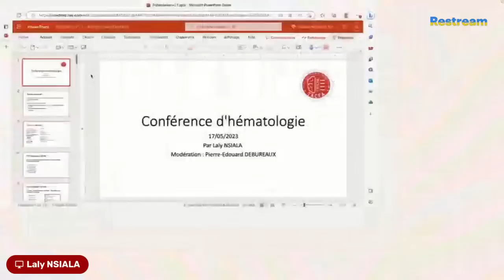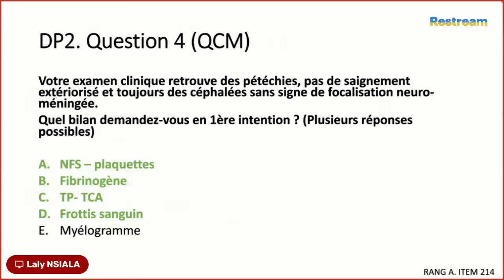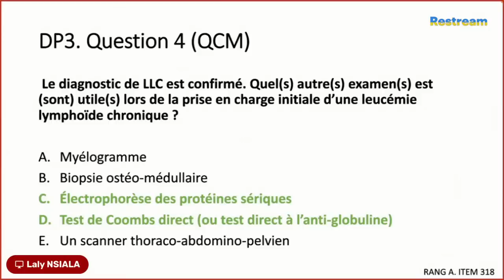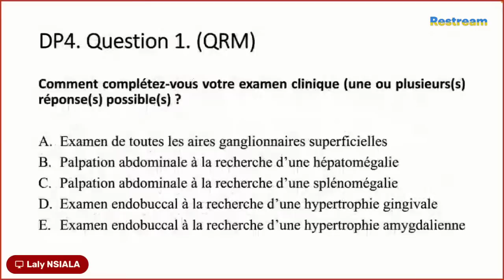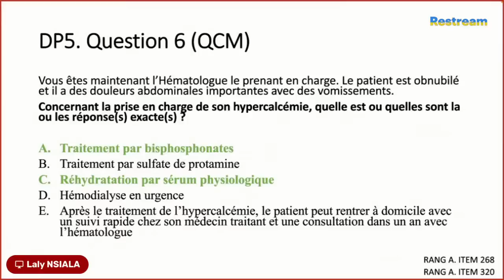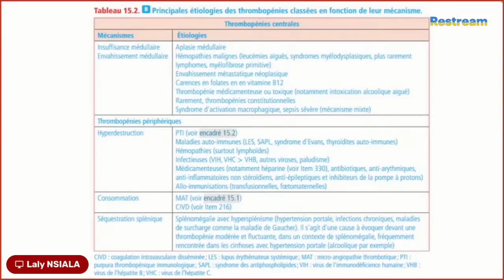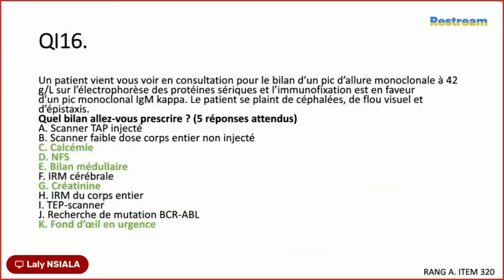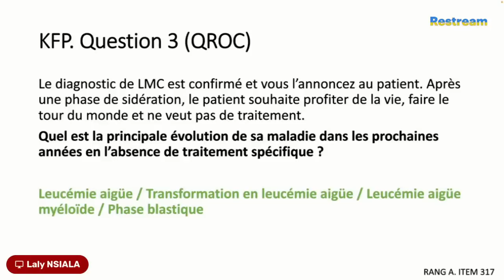Conférence EDN 2023 - Hématologie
Bienvenue pour cette nouvelle conférence d'Hématologie ! On commence à 19h30 :)

Comme d'habitude, nous allons corriger les dossiers et les questions que vous avez pu effectuer sur UNESS la semaine précédente. Vous pouvez poser toutes vos questions sur le chat (merci de réserver le chat UNIQUEMENT aux questions-réponses, tout flood sera banni), nous y répondrons soit directement sur le chat, soit en vidéo.

Merci aux formidables conférenciers qui ont préparé ce contenu d'entraînement à l'EDN spécialement pour vous, en intégrant les nouvelles docimologies 🙏

Ce live est diffusé simultanément sur Twitch et Youtube 🙃

Le TACFA est un tutorat né de la volonté de 6 personnes (internes, doctorant et PH) de proposer une préparation aux EDN de qualités universitaires totalement gratuite et disponible pour l’ensemble des externes français. Notre devise : « Qualité, gratuité et équité »

Membres du bureau : Alexandre Degachi, Dr Yannick Binois, Clément Filliol, Kévin Chevalier, Valentin Bannholtzer, Alaedine Benani D.